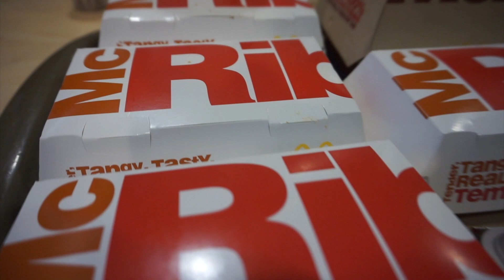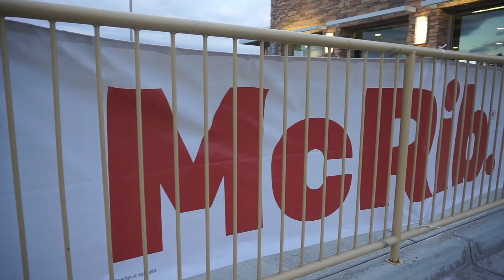A McRib Story - THE MCRIB IS BACK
We are family vloggers with two special needs boys (Jonah and Connor) who love having fun while encouraging others to LET NOTHING HOLD THEM BACK.

Jonah - 15 Years Old (Loves basketball, family and making trick shot videos.)

Jonah’s Special Needs: Sensory Processing Disorder, Intellectually Disabled, Social Anxiety Disorder, Major Speech Delay.

Connor - 12 Years Old (Loves playing with action figures, Lego games on XBOX 360, Vacation Trips, Spending time with family)

Connor’s Special Needs: Intellectually Disabled, Mild Sensory Processing Disorder, Mild Social Anxiety Disorder, Speech Delay.

- Encouraging Vlog
- Family Vlogs
- Family Vlog
- Positive Vlogs
- Autistic Vloggers
- Best Family Vloggers
- Family Vloggers
- Kid Friendly Videos
- Family Friendly Videos
- Christian Vloggers
- Homeschool Vloggers
- Homeschool Vlogs

Camera Gear Used